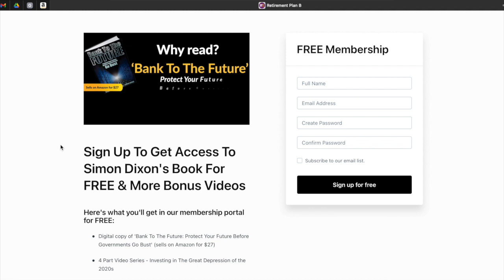Market Manipulation Trends | Gerald Celenté & Simon Dixon | BitcoinHardTalk Ep.6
Nothing in this content should be treated as tax, legal, investment or financial advice.

In this special Christmas episode of BitcoinHardTalk, Simon Dixon presents a compelling conversation with the renowned master of trends forecasting, Gerald Celenté. Be prepared for a candid and unfiltered discussion that delves into crucial topics.

WARNING: This episode is not suitable for the faint-hearted or those easily offended.

In Episode 6 of BitcoinHardTalk, Simon Dixon and Gerald Celenté tackle:

The impact of GovernmentDigitalCurrencies
The dynamics between Gold, Silver, and Bitcoin
Insights into the global landscape, including
Examination of market manipulation through the futures market
An exploration of Modern Monetary Theory (MMT)

About Gerald Celenté
Gerald Celenté is a renowned trends forecaster, author, and commentator. He is widely recognized for his expertise in analyzing and predicting economic, political, and social trends. Celenté is the founder of Trends Research Institute and has been providing insights and forecasts for over four decades.

He is known for his candid and often unconventional viewpoints on a wide range of topics, from financial markets to geopolitics. Celenté's accurate predictions have earned him a reputation as a leading authority in the field of trend analysis.

Throughout his career, he has authored several books, conducted interviews, and made media appearances to share his insights. His work has influenced decision-makers, investors, and the general public, making him a prominent figure in the world of trend forecasting and analysis.